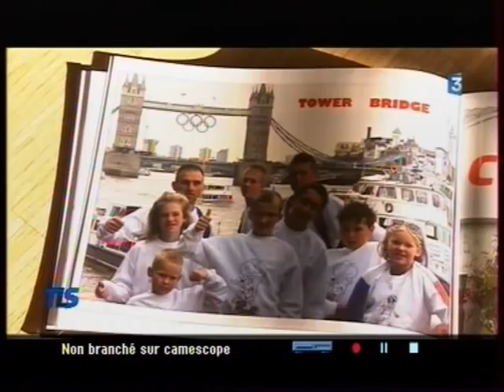mempapeurs Guenot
Steeve guenot chez les Mempapeurs Sausheim lutte